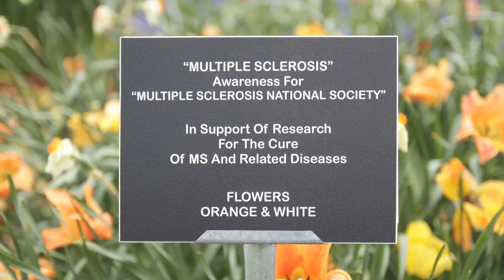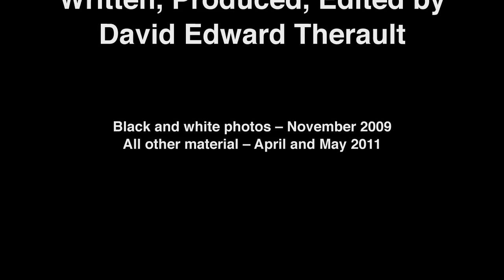Waterbury Tulip Festival May 1, 2011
[best viewed at 720p in large player]

One man's 20-year dream gathers a community.

Shot on a Canon T2i with a Zoom H4N sound recorder. Timelapse done with big thanks to Magic Lantern's built-in intervalometer.